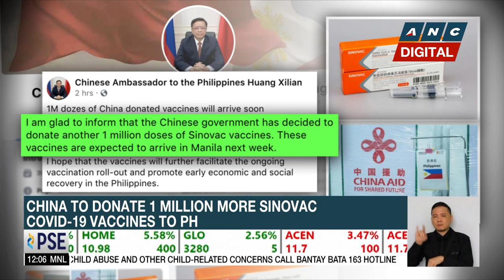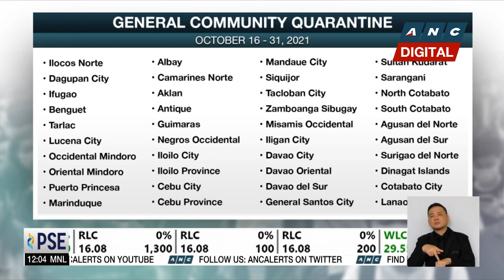China to donate 1 million more Sinovac COVID-19 vaccines to PH | ANC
Dateline Philippines: China is set to donate more COVID-19 vaccines to the Philippines.